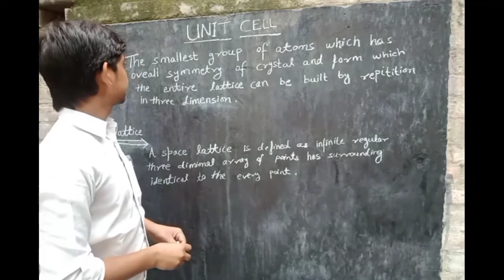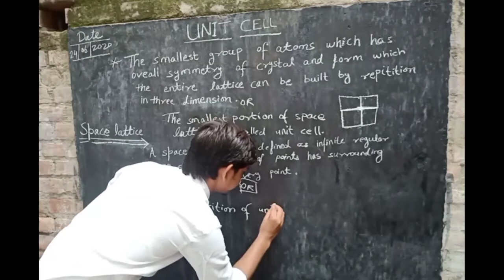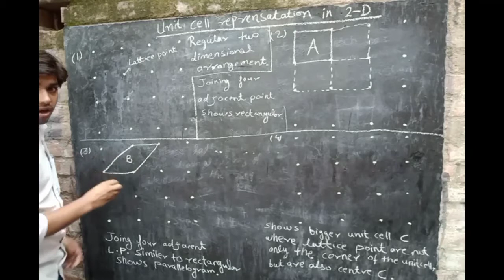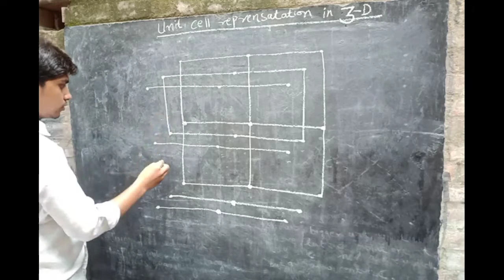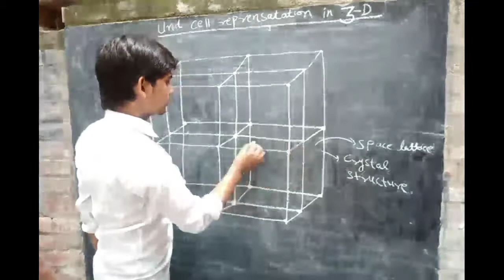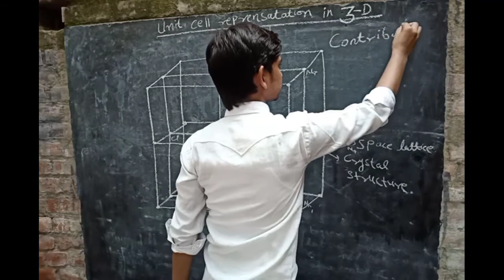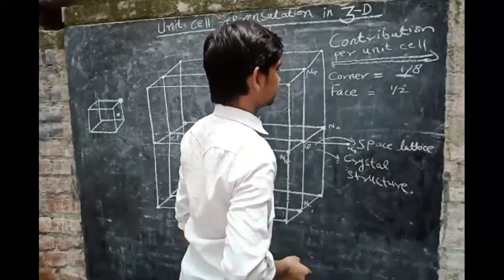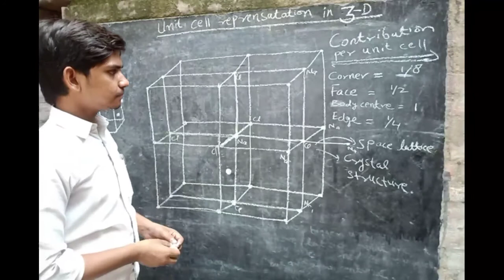Unit cell | Space lattice | Unit cell representation in 2-D |Unit cell representation in 3-D Part(2)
To aaj hum baat karenge ek new topic ke baare me jiska naam hai Unit cell

Unit cell the smallest group of atoms which has the overall symmetry of a crystal, and from which the entire lattice can be built up by repetition in three dimensions.

Aur isme dekhende Space lattice ke baare me and Unit cell representation in 2-D and Unit cell representation in 3-D

Unitcellrepresentationin2-D
Unitcellrepresentationin3-D